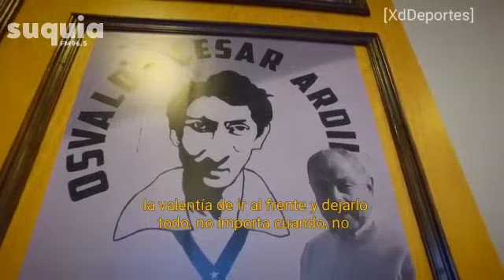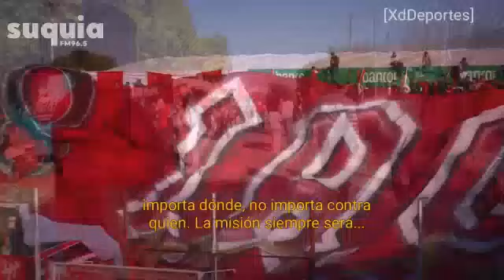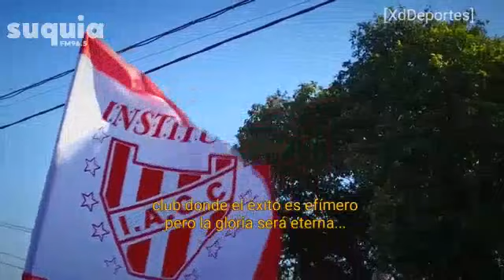Intro de Mario Celedón | SanMartinTuc vs.